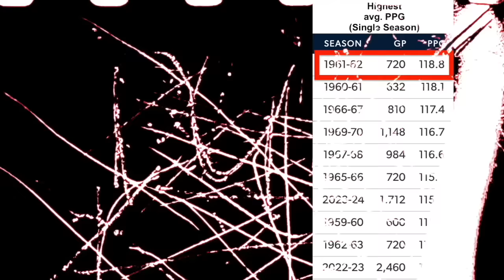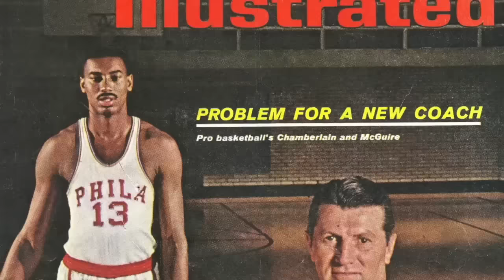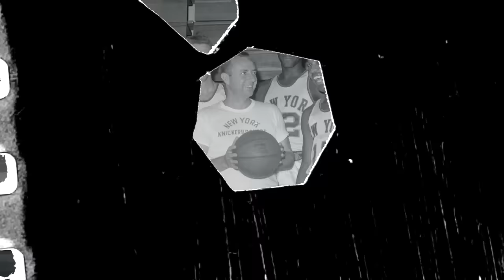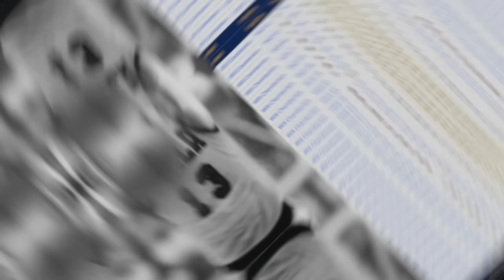Did Wilt Chamberlain REALLY Score 100?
A breakdown of Wilt's "100" point night, and my reasoning for its legitimacy.